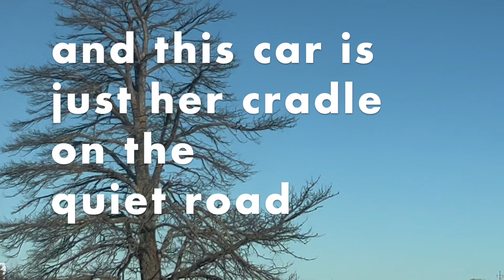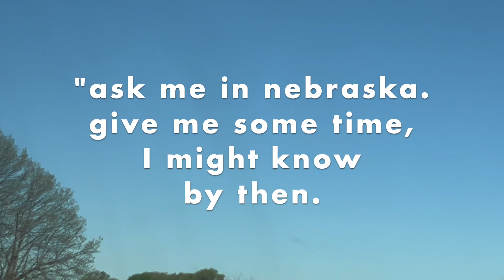Jonathan Rundman "Ask Me In Nebraska" 30th Anniversary Lyric Video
Words and music by Jonathan Rundman

Jonathan Rundman: vocals, acoustic guitar, Hammond organ, tambourine
Lowell Michelson: drums, congas
Mike Bradburn: bass
Mark Balletto: lap steel

Recorded by Richard Bruxvoort Colligan at This Here Studio, Arnolds Park, IA, August-September 1994.
Additional recording by Mike Bradburn in Hinsdale, IL; Mark Balletto in Chicago, IL; and Jonathan Rundman at Upton House Studio, Minneapolis, MN, 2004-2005.
Mixed by Matt Patrick at Yellowbelly Studio, Crystal, MN, Fall 2006.

Nebraska video footage and road sounds courtesy of Emily Dunbar.